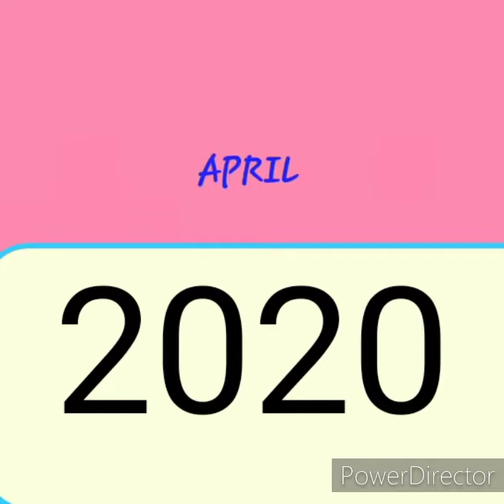I GOT THIS |GIVING THIS |MY TOKEN OF APPRECIATION